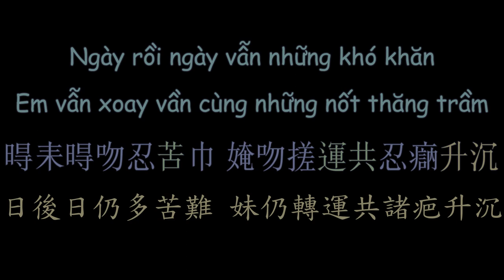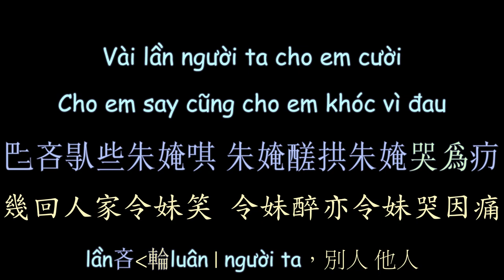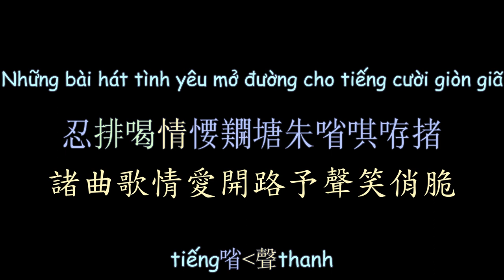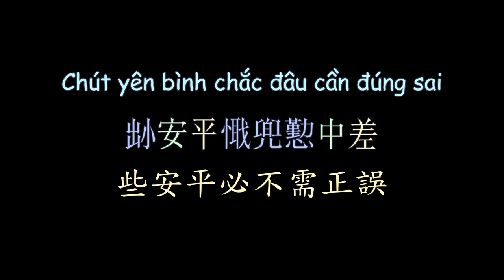越南流行歌曲 縱享清涼 漢喃歌詞 喃漢對譯 | Cứ Chill Thôi - Chillies ft Suni Hạ Linh & Rhymastic |Chữ Nôm Lyrics 𡨸喃喃字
Cứ Chill Thôi - Chillies ft Suni Hạ Linh & Rhymastic

Viet Subber:Kohiangmi
Han-Nom Script Converter:Kohiangmi
Nom-Han Trans:Kohiangmi

漢喃轉寫：Kohiangmi
喃漢對譯：Kohiangmi
歌詞製作：Kohiangmi

PS: 關於chi li一詞，部分參考資料認為是「支離」，UP主認為是「支釐」。
 (chi li: tỉ mỉ và rạch ròi, từng li từng tí：詳細 區分明確 每厘每絲)。